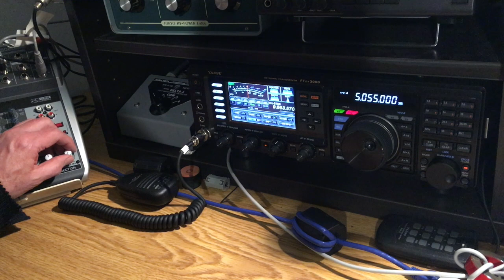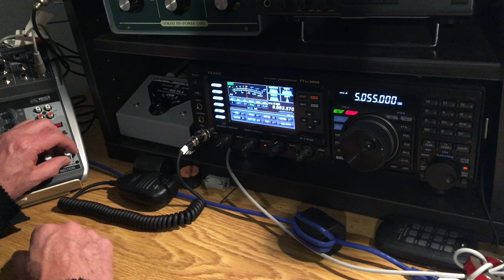Radio 4KZ - First Day on Shortwave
Radio 4KZ is located at Innisfail, in far north Queensland. It began relaying its mediumwave programming on 5055 kHz shortwave today, December 20, 2017.